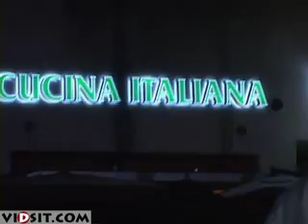Cucina Italiana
presents Cucina Italiana, a fine dining Italian restaurant located in the neighborhood of San Diego, CA.